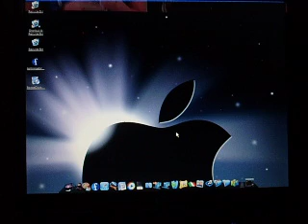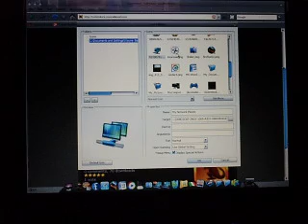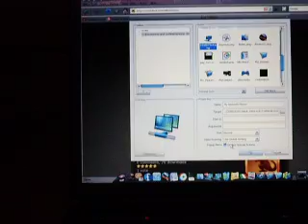how to get icons on rocketdock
sorry about small screen in this video im going to show you how to get cool rocket dock icons